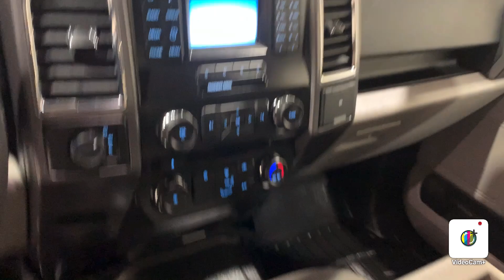2016 Ford F-150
New Arrival! Bluetooth Audio, Life Of Ownership Oil/Filter Changes & NYSI Eligible, 15/21 City/Highway MPG.

4.8/5.0 Rated Dealer on Google.